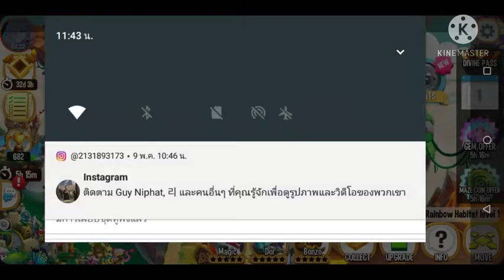Dragon city ss2 ep1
แบ่งปัน